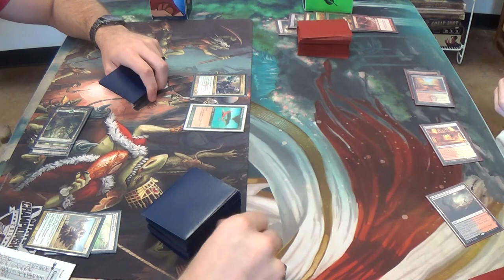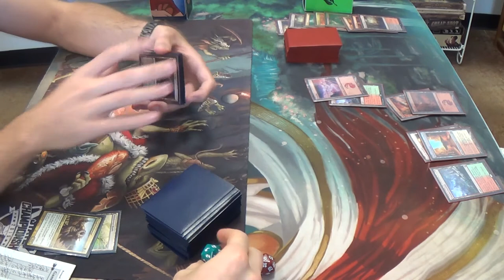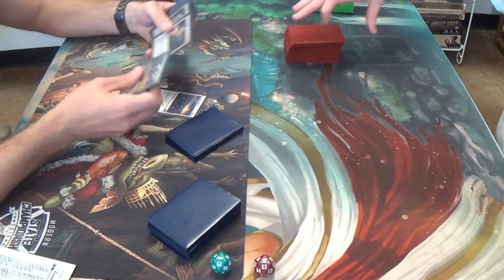Modern Magic — Abzan Township vs. Boros Burn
Seige Rhino is bad enough, but Kitchen Finks plus Gavony Township? Without Treasure Cruise, Burn decks often just concede to cards like these.